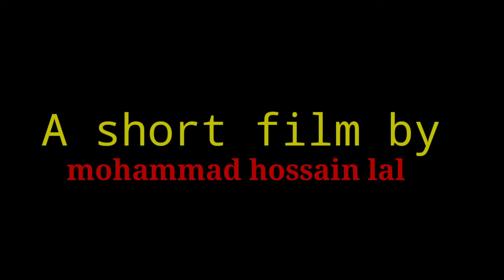ইমরান ভাই শট' ফ্লিম।। Bangla Short film 2020।। mohammad hossain lal।। Enamul Haque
IMRAN Bai
Bangla short film
mohammad hossain lal, Enamul Haque Enam,
Tonmoy Ray Sojun, Rj Akas, Jotun, Soykut, Sajib Ahmed,

আসুন সবাই মিলে সমাজ পরিবর্তন করার চেষ্টা করি
আসুন মাদকের বিরুদ্ধে রোখে দাড়ায়
এই শট' ফ্লিমটিতে তা বোঝানো চেষ্টা করিছি
ভুল হলে খমা দূষটিতে দেখবেন।।

আমার এই চ্যানেলের ভিডিও যদি ভালো লাগে
 তাহলে চ্যানেলটি সাচক্রাইব করবেন
আর পাশের বেল বাটনটি ওলঅন করে দিবেন
তাতে করে আমাদের নতুন ভিডিও আপলোড দিতেই
নোটিফিকেশনের মাধ্যমে সবার আগে পেয়ে যাবেন।।
ধন্যবাদ সবাইকে।।

Bangla short film, Bangla songs, Bangla Natok, Bangla Fanny video, Bangla Channel, labibtune 24

Oll viewers
ভালো থাকুন, সুস্থ থাকুন, নিরাপদে থাকুন,
এই  কামনায় করি
আবার দেখা হবে অন্য কোন নাটকে
আল্লাহ হাফেজ।।